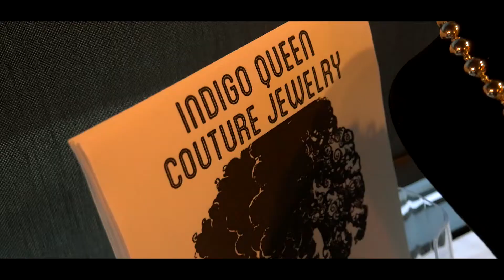Paint Night Parties Artist Gail Byrdsong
Faces on Vases